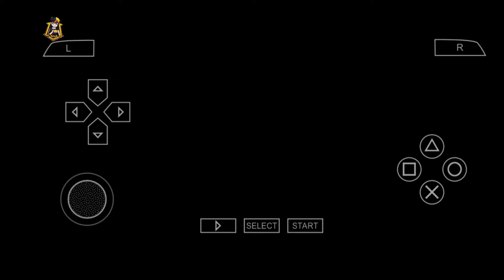Spider-man VS Venom Game | PPSSPP Spider-man Game